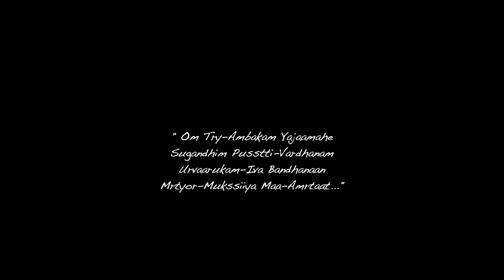KAUN HAI VO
Recent project on the occasion of Mahashivaratree in Mauritius.
Directed&Edited by Guruarts.